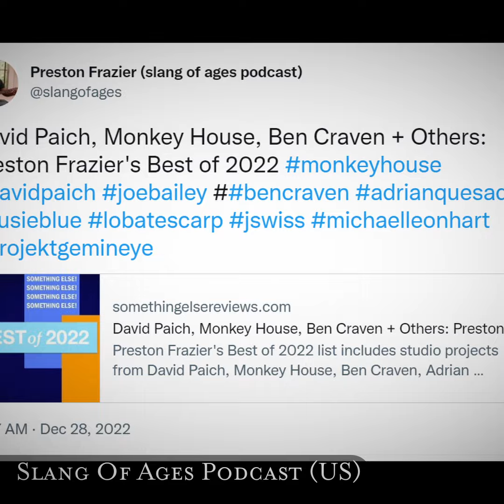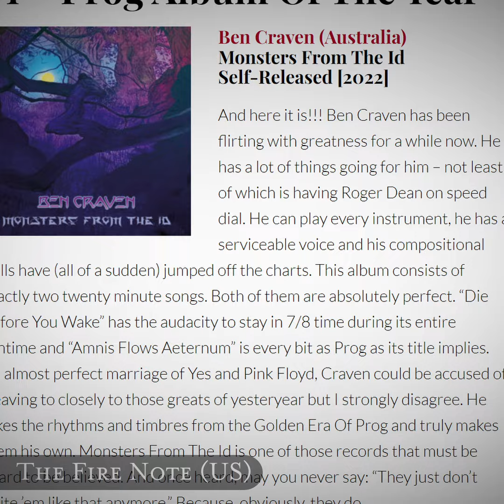2022 Finale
C-vid struck me unexpectedly hard in November and my brain is only really starting to see the light of day again now. Fortunately, the music continued to speak for itself. The following reflection is a nice way to round off the year! Thank you everyone so much for your support, and best wishes for 2023!